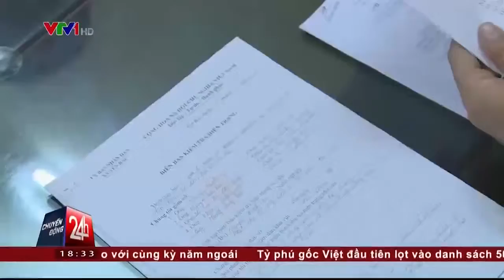Phát hiện thêm một khu resort không phép dưới chân núi Ba Vì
Daily news - Dưới chân núi Ba Vì, một khu resort khác với quy mô hoành tráng, có diện tích xây dựng gần 5ha, cũng ngang nhiên mọc lên không phép, thậm chí còn tồn tại nhiều năm nay.